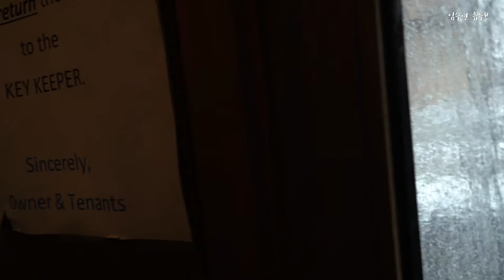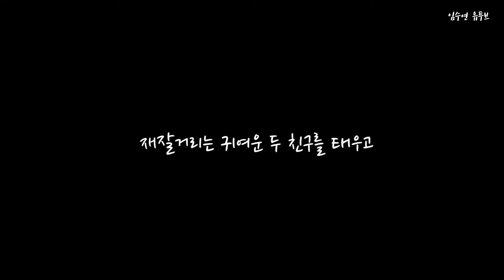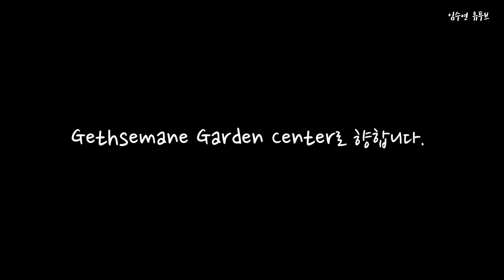Ep.02 CHICAGO Gethsemane Garden Center vlog : 시카고 식물 쇼핑 브이로그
안녕하세요 임수연입니다!

제가 식물 키우는걸 좋아해서, 이번 브이로그에서는 시카고 앤더슨빌에 위치한 Gethsemane Garden Center 에 다녀온 영상으로 인사드리네요!